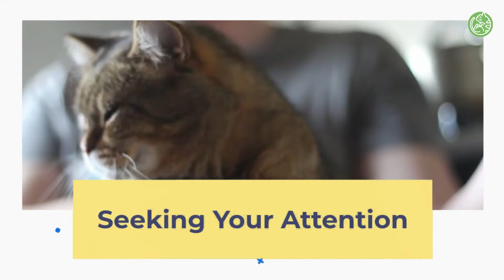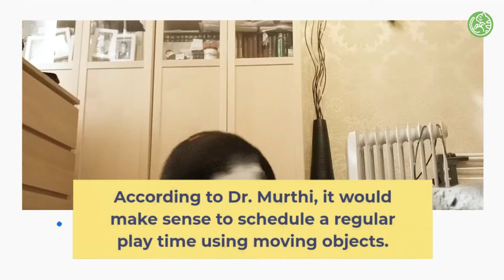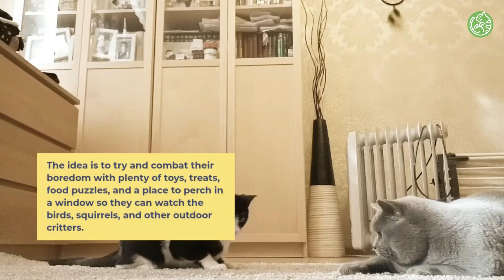Why Are Cats Always Knocking Things Over? 🤯 And How to Make Them Stop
Why are cats always knocking things over and how you can get them to stop by Amazinglycat
Here are some of the more obvious reasons why cats keep knocking things over and what you can do to minimize the problem.

If you have a cat I’m sure you’ve noticed how often they knock things off your countertops, desk, tables, and shelves. Why do they do this? Are they trying to get your attention by annoying you? Most cat owners do find this behavior frustrating and would like to know what they can do to get their cat to stop.

Here are our pawesome tips to help you! 🧡

Amazon Cat Must-Haves:

Dancing Fish Catnip Toy:

Flopping Lobster Catnip Toy:

Amazinglycat Marshmallow Bed:

Elevated Cat Bowl:

JUST LAUNCHED! 🐍 New & improved Snake Cat Toy:

Amazinglycat - made with 🧡 for cats